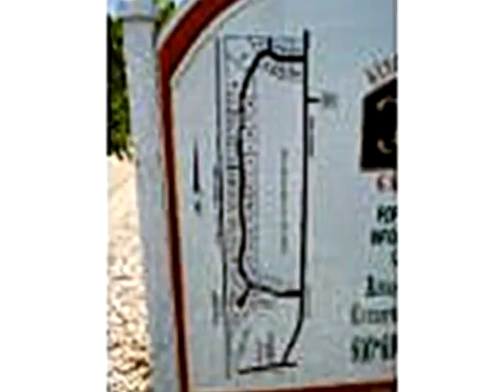Homes for Sale - 17070 King's Fairway Grand Blanc MI 48439 - Wendy Sabo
Land 0 bed 0 bath Wendy Sabo CENTURY 21 Sabo Associates